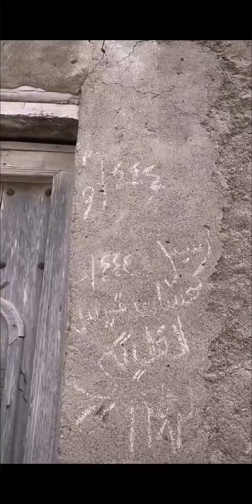بدر الشمري | ولاية مرباط 'رحلة عبر الزمن' 🌴🇸🇦🇴🇲